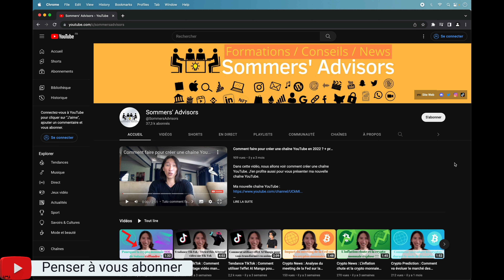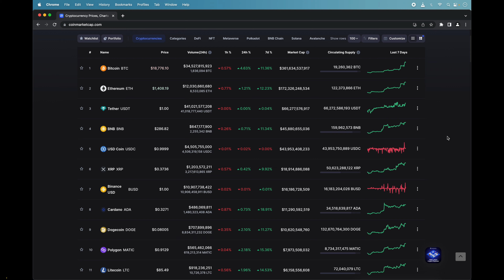Crypto News : L’inflation chute ! Est-ce la fin de la crise des crypto monnaie ? Rapide Analyse 📊🟡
L’inflation aux USA chute !!! Par rapport au mois de novembre 2022, l’inflation chute de 0,6 %. Je vous fait une rapide analyse

📲Mon compte Instagram : BriceSommers
👻Mon compte Snapchat : BriceSommers
🎶Mon compte TikTok : BriceSommers

⚠️Rappelez-vous d'être prudent car l'achat de crypto monnaie ou NFT n'est pas sans risque. Penser à ne jamais mettre plus d'argent que vous n'êtes prêt à perdre.⚠️

00:00 Crypto News – L’inflation chute ! Est-ce la fin de la crise des crypto monnaie
00:10 L’inflation chute ! Est-ce la fin de la crise des crypto monnaie ? Rapide Analyse
00:47 Les chiffres de l inflation aux États-Unis USA décembre 2022
01:05 Pourquoi la crypto monnaie explose aujourd’hui
01:11 Pourquoi la crypto monnaie monte aujourd’hui
01:20 Pourquoi le Bitcoin BTC explose aujourd’hui
01:25 Pourquoi le Bitcoin BTC monte aujourd’hui
01:30 Analyse crise crypto monnaie 2023
01:38 Est-ce la fin de la crise des cryptos en 2023
01:50 La crise de la crypto monnaie n’est pas terminée
02:00 Fin crypto news crypto-monnaie inflation usa analyse2023

Mots clés : crypto news crypto monnaie inflation cpi etats unis usa analyse francais 2023